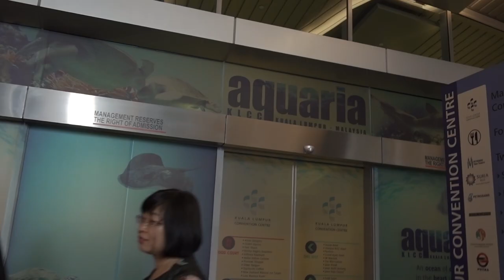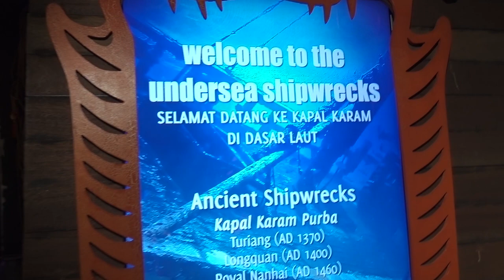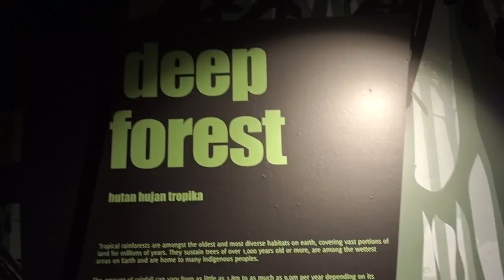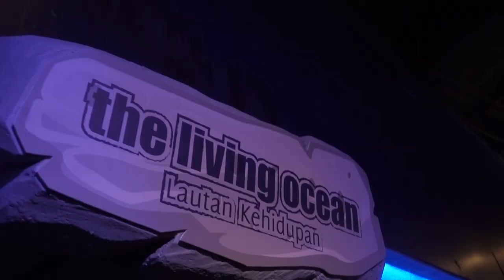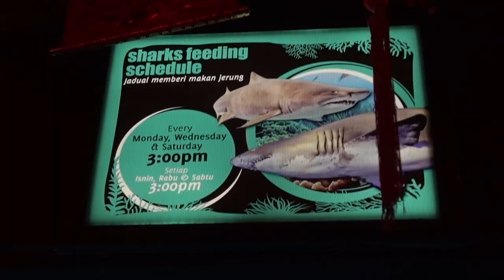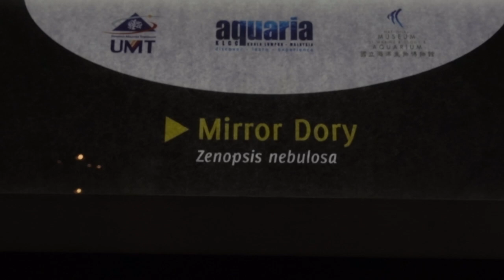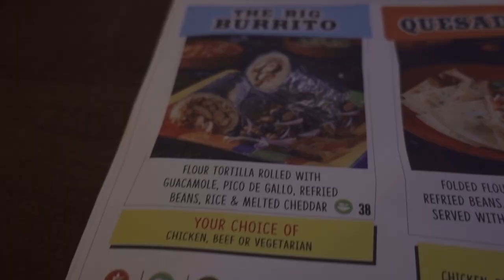Mat Salleh Discovered Something NEW in KLCC...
Check out what we just discovered when we explored downtown Kuala Lumpur's KLCC!

If you want to win your free pair of Aleader water shoes, check out this link to our video that explains how!